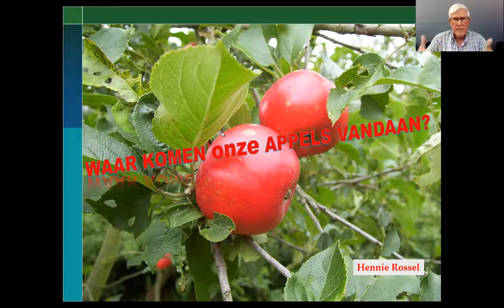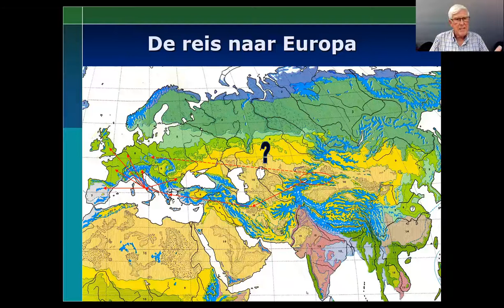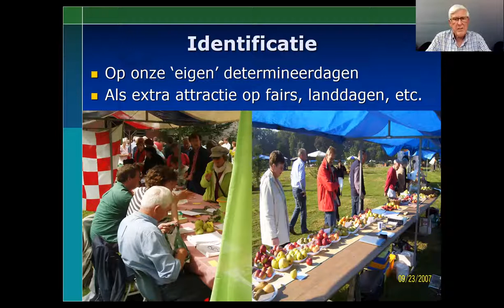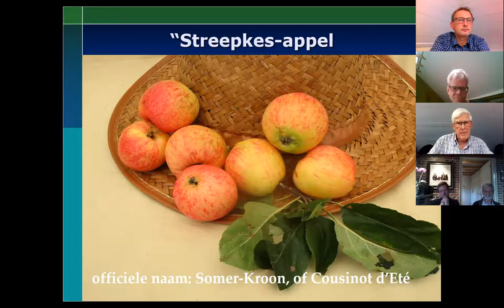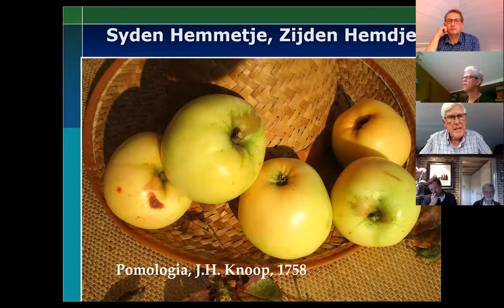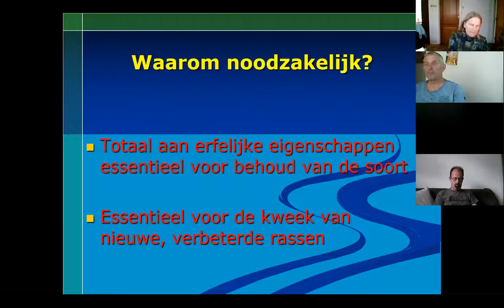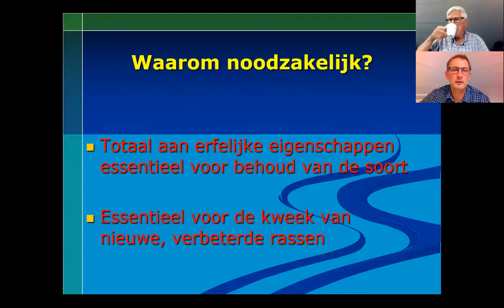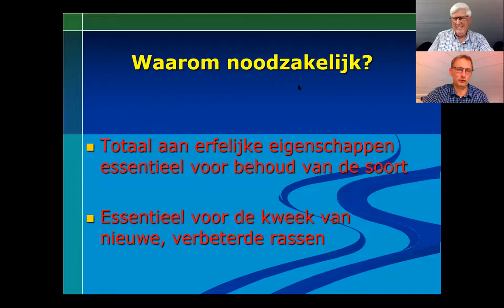Webinar over unieke Achterhoekse fruitcollectie van Hennie Rossel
Hennie Rossel uit Vorden is één van Nederlands beste pomologen (ook wel een fruitdeskundige genoemd). Hennie heeft samen met anderen de afgelopen decennia een unieke collectie van diverse soorten hoogstamfruit aangelegd, verzameld en uitgeplant in ongeveer honderd particuliere boomgaarden of Rossel Collectie Boomgaarden. In dit webinar vertelt Hennie over zijn interessante speurwerk en onderzoek naar deze zeer zeldzame en historische fruitrassen.

De webinar is onderdeel van het project ‘Achterhoek: Ark voor Hoogstamfruit’. SLG en Kenniscentrum Nelles werken sinds juni 2009 samen aan het behoud van al het werk van Hennie Rossel zodat deze unieke collectie historische fruitrassen behouden blijft voor de Achterhoek. Deze collectie bevat ruim driehonderd verschillende soorten waarvan ruim honderd uniek in de wereld.